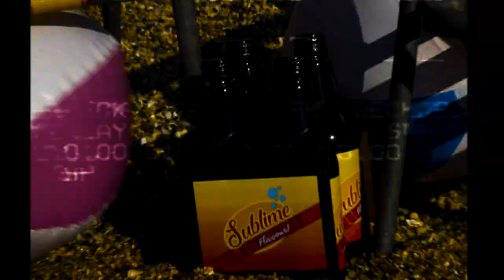Kimono Drag Queens - Sublime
Official video for Kimono Drag Queens 'SUBLIME' directed by Hannah Dougherty and David Burrowes.

Recorded and mixed by Matthew Took

Mastered by Darren Ziesing